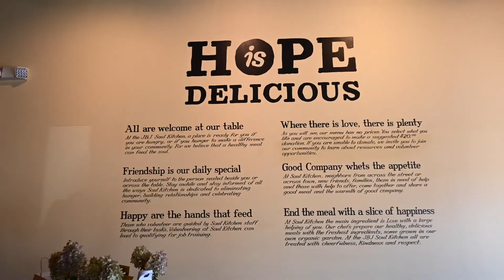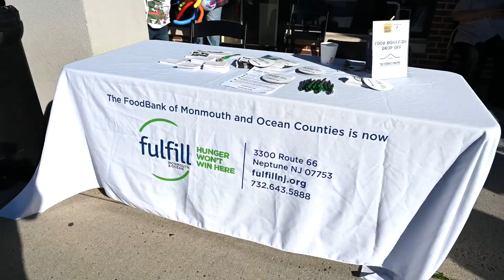JBJ Soul Kitchen Annual Chili Cook-Off 2022 - Full Version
7th Annual Chili Cook-Off - JBJ Soul Kitchen Toms River

Join us for an afternoon of food & fun to support
JBJ Soul Kitchen’s mission to help alleviate hunger